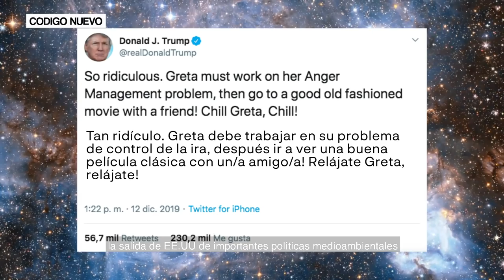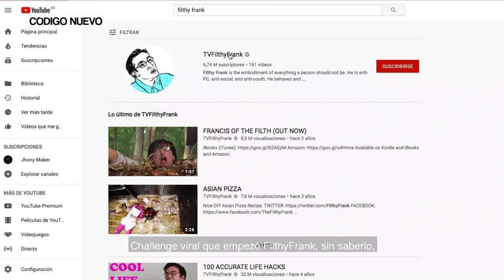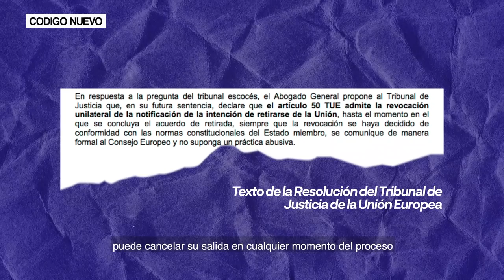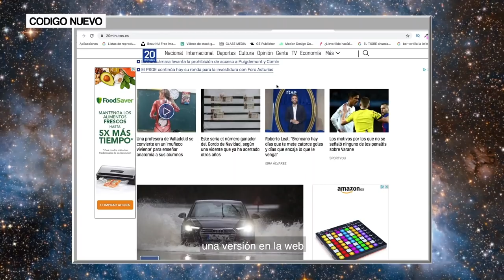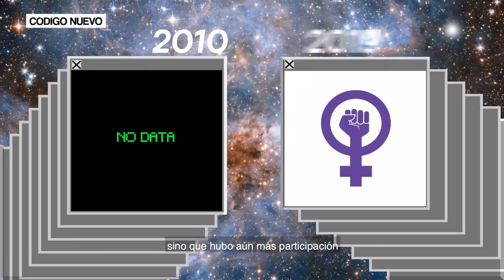¿Cuáles han sido los cambios que han marcado la década? | Código Nuevo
Con la llegada de 2020 damos paso a una nueva década y no podía faltar un top 10 de la década que cerramos. ¿Te acuerdas de Series.ly? ¿Tuenti? En 2010, Obama era presidente de los EE.UU y terminamos 2019 con Trump en el cargo. ¿Cómo estará todo en 2030?